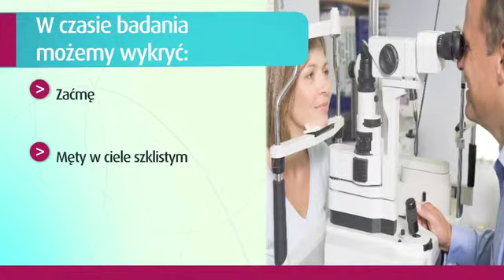Lampa szczelinowa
Lampa szczelinowa służy do oceny przedniego odcinka oka,  czyli badania powieki, worka spojówkowego, rogówki i twardówki, komory przedniej, tęczówki, soczewki oraz przedniej części ciała szklistego.

Rogówka jest to część przedniego odcinka oka, która jest w pełni przezierna dla światła, które przez nią dociera do soczewki i dalej skupia się na siatkówce. Nie jest unaczyniona, gdyż naczynia upośledzałyby jej przezierność. Odżywia się dzięki dyfuzji -- przez łzy i ciecz wodnistą gałki ocznej.

Twardówka otacza pozostałą część gałki ocznej nadając jej kształt. Pełni przede wszystkim funkcje ochronne. Jest słabo unaczyniona i mało czuła.

Soczewka jest elementem skupiającym gałki ocznej. Dzięki możliwości zmiany kształtu, umożliwia ostre widzenie obiektów położonych w różnej odległości. Zjawisko to nazywa się akomodacją.

Tęczówka jest to przednia, nieprzezroczysta, różnokolorowa część błony naczyniowej oka. W centrum zawiera otwór zwany źrenicą. Posiada liczne włókna mięśniowe, które kurcząc się lub rozkurczając sprawiają, że tęczówka reguluje ilość światła padającego przez soczewkę na siatkówkę.

O tym, jak wygląda badanie przedniego odcinka oka w lampie szczelinowej i jakie informacje można dzięki niemu uzyskać, opowie nasz ekspert -- dr Anna Otto, okulista.